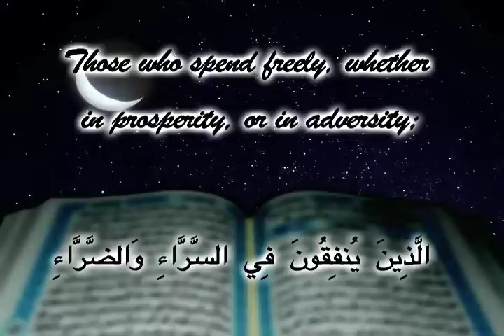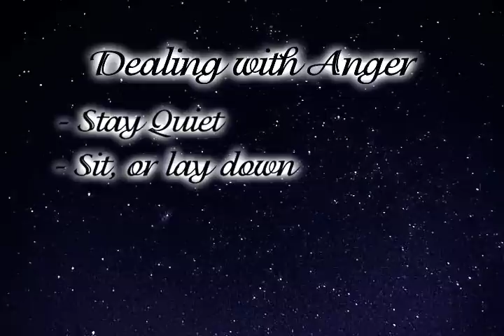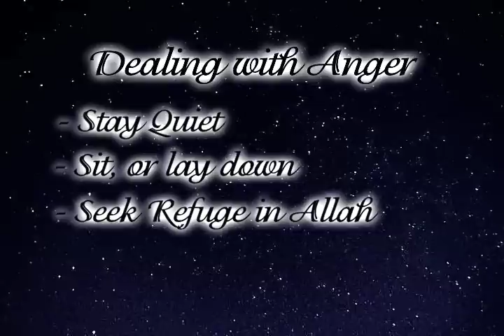7. Controlling Anger - Dr. Imad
Dr. Imad gives helpful tips on controlling ones temper and observing the proper Islamic character even during frustrating situations.